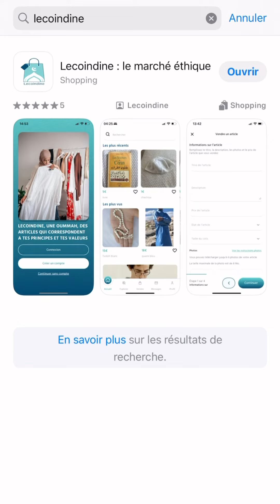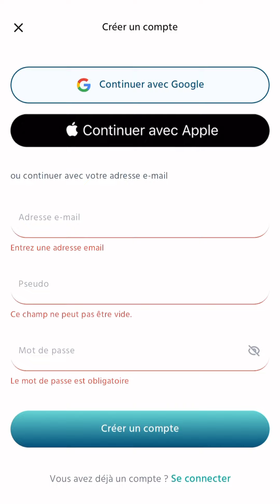BON PLAN : Un Vinted Éthique pour la Oummah